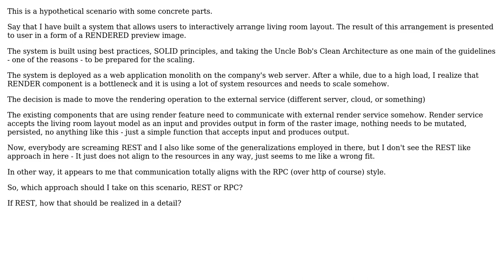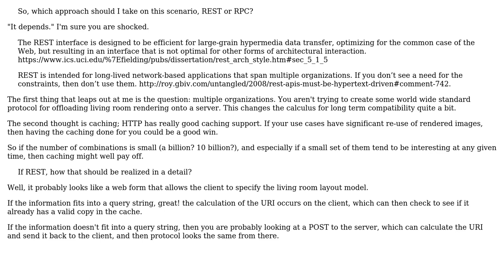Software Engineering: Externalized component and communication approach - REST or RPC?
With thanks & praise to God, and with thanks to the many people who have made this project possible! | Content (except music & images) licensed under CC BY-SA | Music | Images & others | With thanks to user VoiceOfUnreason user Dusan user Christophe and the Stack Exchange Network Trademarks are property of their respective owners. You are responsible for your own actions.